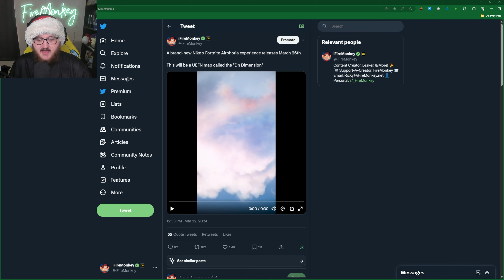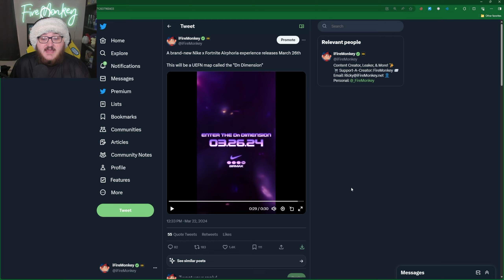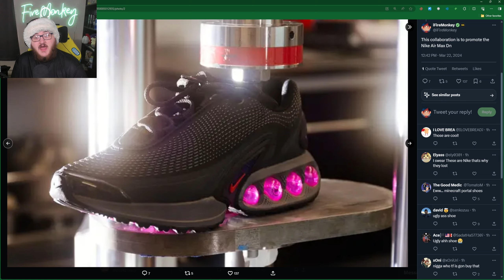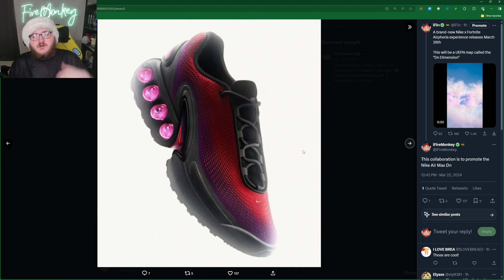NEW Fortnite x NIKE Airphoria Vol. 2 Collab!